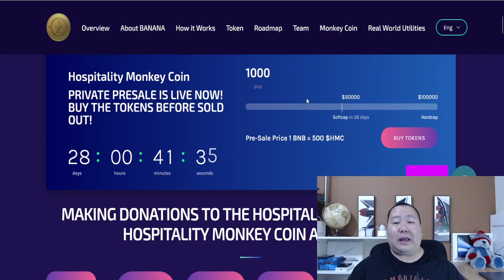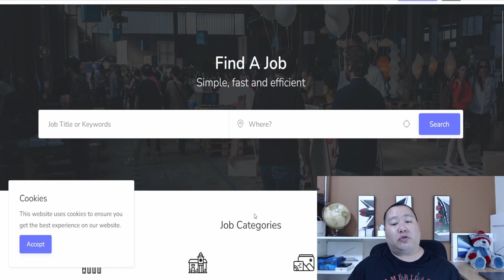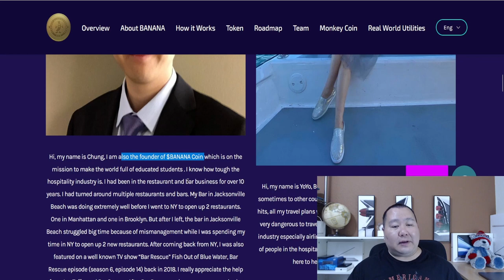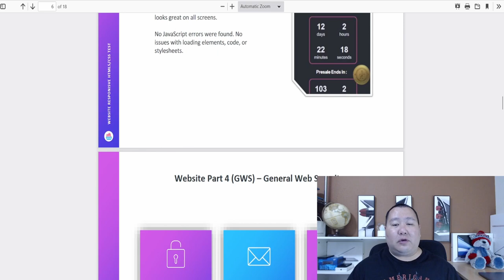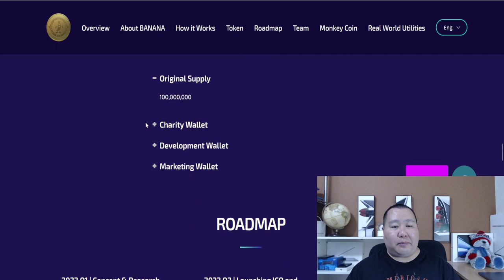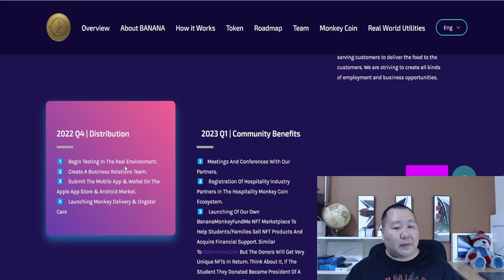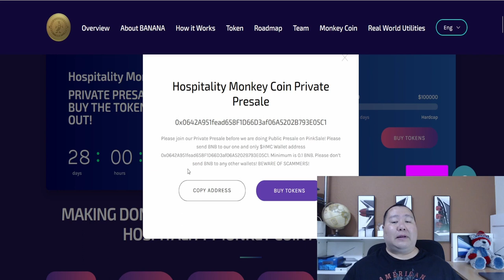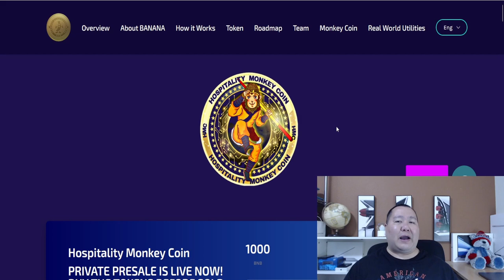Hospitality Monkey Coin Crypto PRESALE LIVE 🚀 Doxxed Team 100x Token Real Utility, TOP BSC Altcoin 💎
"100x crypto"
"100x gem"
"100x crypto"